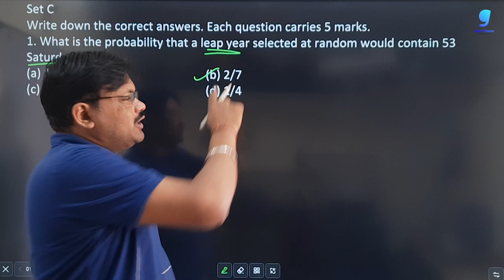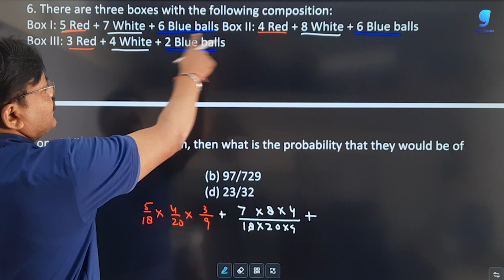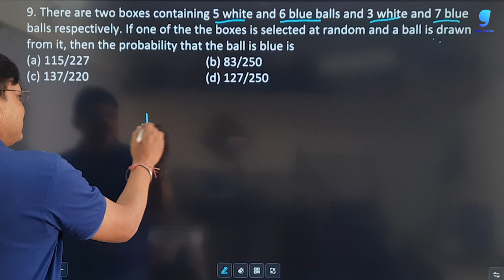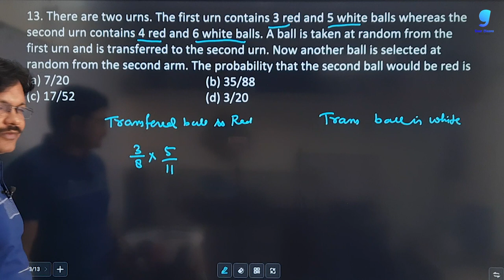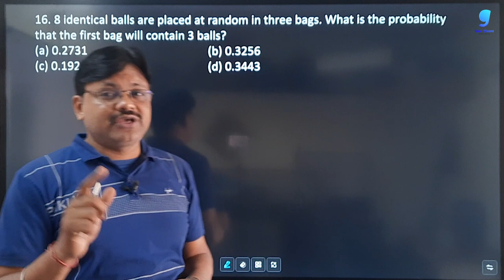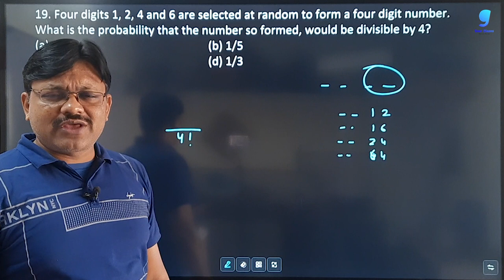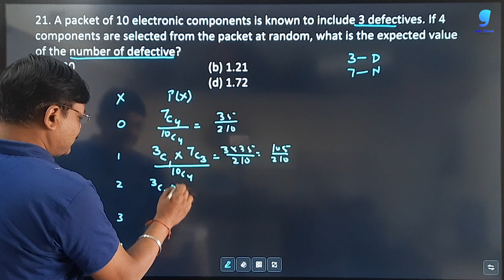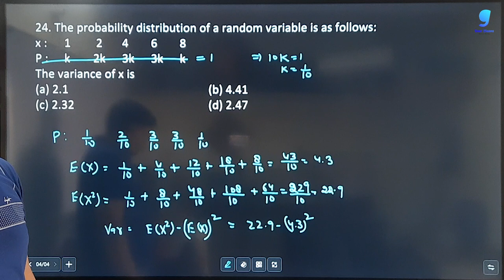CA Foundation Course | Probability | Exercise 15 Set A | Chapter 15 Lecture 4| Gaur Classes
we are starting a CA foundation course for December attempt which is free available on youtube. In this video we will discuss about the concept and questions of probability. In this video we will discuss some question of ex 15 from chapter 15 Probability for  C A Foundation maths

ca foundation maths
gaur classes ca foundation chapter 15
ca foundation maths probability
probabilityca foundation solution
probabilityca foundation
ca foundation probability
ca foundation maths gaur classes chapter 15 ex 15
ca foundation by gaur sir
ca foundation chapter 15
ca foundation maths chapter 15 probability
ca foundation maths chapter 15
ca foundation classes